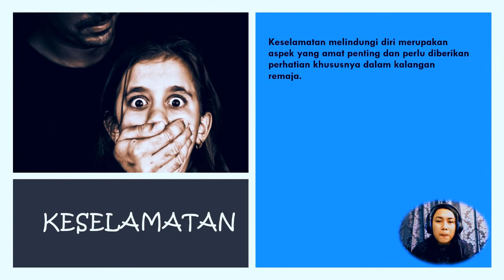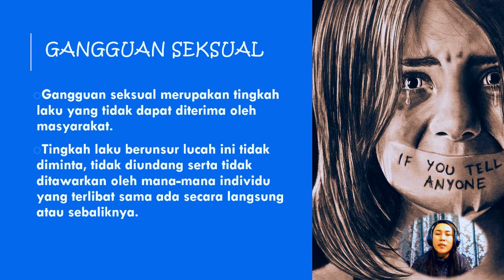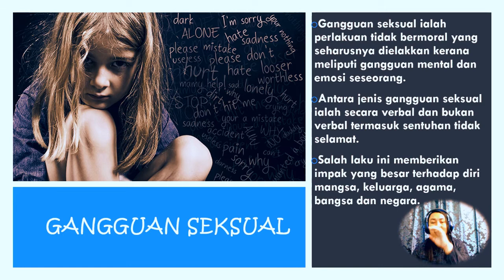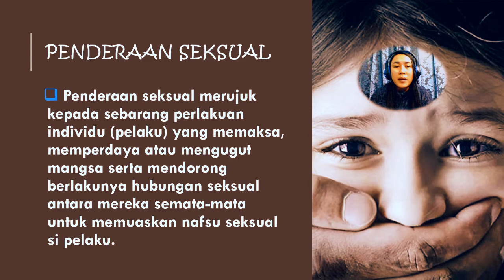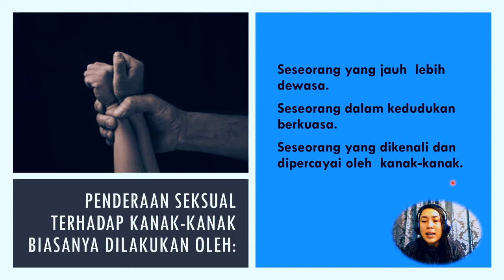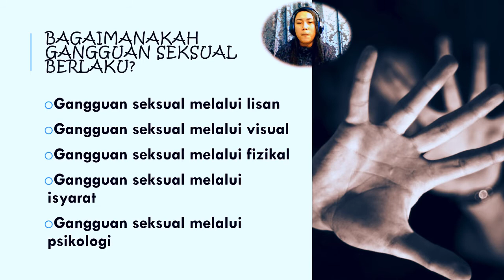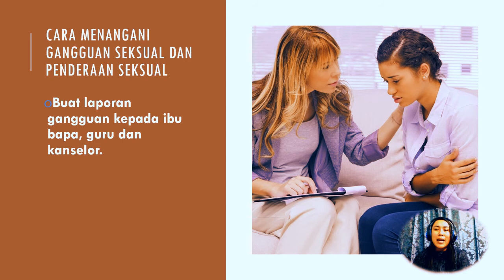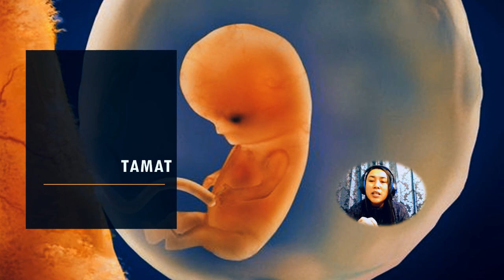7.0 Keselamatan Ting 2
Credit to Cikgu Norazila Khalid 🤗